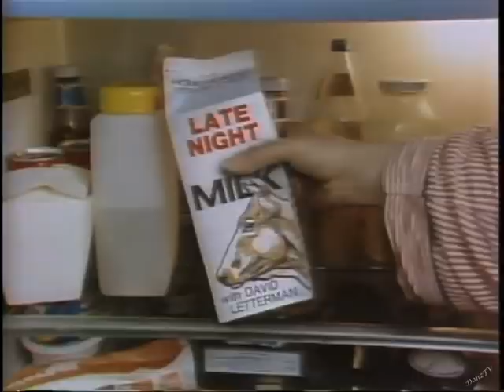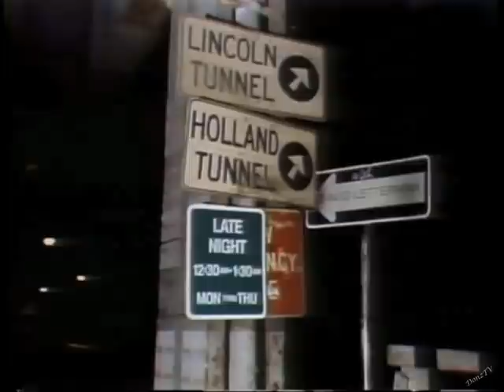Ron Popeil on Letterman, June 22, 1982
Ron's only appearance on the show.